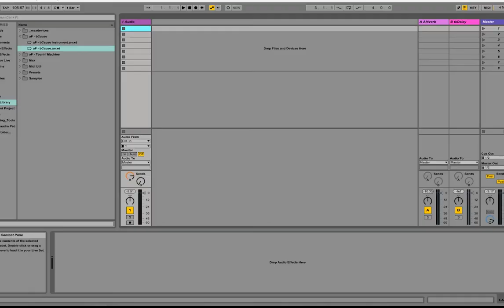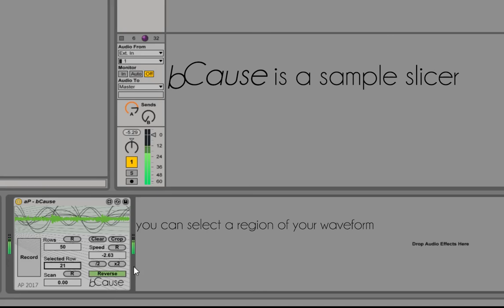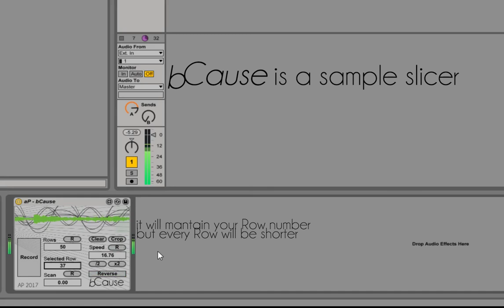aP - bCause Demo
While waiting for Live 10/Max 8 I finished my old glitchy sampler thing; this new version is much more simpler, intuitive and doesn't crash (which was the main issue with the older one).
It's a stereo slicer sampler with tapehead like playback.
It's basically composed by a 2d.wave~ and math around it, the waveform~ object lets you visualize your sample and the record button fills the buffer.
Initially got inspired by Huerco S. work on Colonial Patterns.